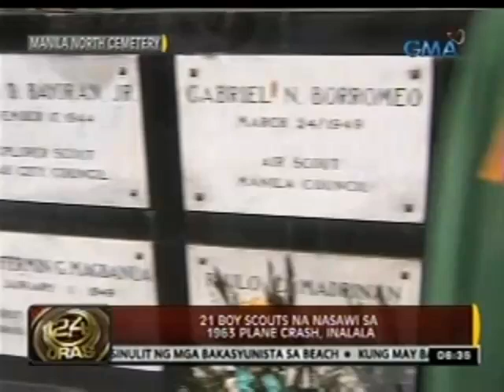24 Oras: 21 Boy Scouts na nasawi sa 1963 plane crash, inalala